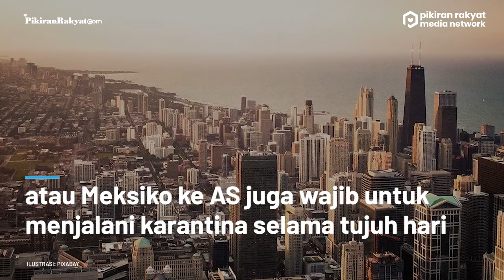Aturan Baru Presiden Anyar, Biden Wajibkan Pendatang Jalani Karantina Setibanya di Amerika Serikat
Joe Biden mulai menjalankan tugasnya sebagai Presiden Amerika Serikat (AS) sejak pelantikannya pada Rabu, 20 Januari 2021 lalu.
Biden telah membuat sejumlah kebijakan termasuk membatalkan pelonggaran aturan kedatangan selama pandemi Covid-19 yang dibuat sebelumnya oleh Donald Trump.
Selanjutnya, Biden akan mewajibkan pendatang asing dari negara manapun untuk menjalani karantina sepekan setibanya di AS.
Rinrin Rindawati/PR
Vid. Editor: Dwi Cahya/PRMN